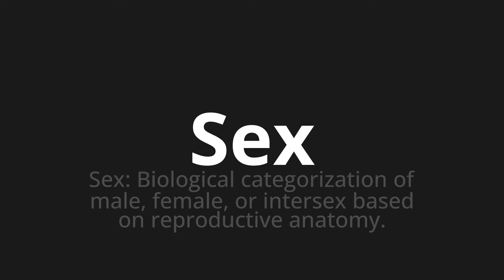How to pronounce Sex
Master the Pronunciation of 'Sex' - which means : Sex: Biological categorization of male, female, or intersex based on reproductive anatomy. 📝 with @PPrononciation 🎓🗣️ - [Your Guide to English]

Learn to pronounce 'Sex' perfectly in English with our easy and engaging tutorial by @PPrononciation! 📖📽️ In this comprehensive video, we provide you with native speaker examples 🗣️👂 and phonetic breakdowns 🎵 to ensure you get the pronunciation just right.

How to say Sex in English